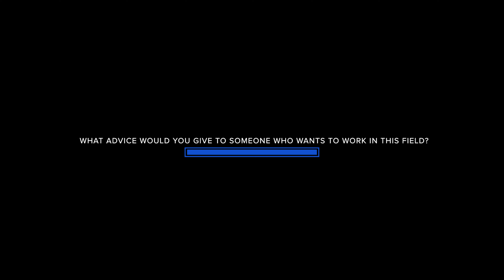THE HARVEST | Ep.012 - Crew Virtual Discussion. Tips, Advice and Life Hacks for the Indie Filmmaker.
In Episode 012 of THE HARVEST we have ANOTHER special treat for you! We've gathered the UNDERGROUND crew for a virtual discussion!!!

We're talking about production setups, unique experiences on set, and some insight and advice into the world of filmmaking.

As we work on the story-arch for the UNDERGROUND streaming series, we've asked the crew to share with us their experiences creating stories that matter in today's social and political climate.

CREDITS:
HOST: Xavier Garcia

"The Harvest" Producer: Alana Dispena

Episode 12 Roundtable Show Producer: Chelsea Cowie

ROUNDTABLE DISCUSSION GUESTS:
Sherri Cowie - Script Supervisor / Executive Producer
Social: Facebook.com/Sherri.Cowie
Marissa Vazquez - Storyboard Artist
Jesse Welch - Production Assistant
Eric Monzon - Line Producer
Chelsea Cowie - Set Photographer & Continuity
Peter Bussiere - Specialty Props Master
Phil "Skippy" Adams - Special Effects Makeup
Alana DiSpena - 2nd Assistant Director
Arissa Page - Actor & Executive Producer
Michaila Cowie - 1st Assistant Director